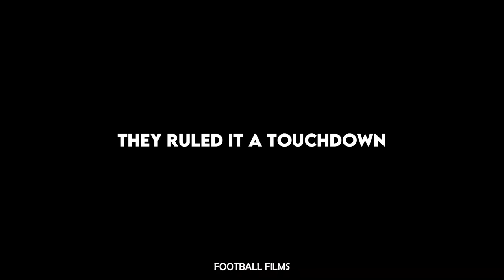NFL "Best Effort" Plays from the 2021-2022 Season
I make my videos by watching games on youtube and NFL GamePass and then recording the clips and compiling them into Sony Vegas. My thumbnails are made on Polarr photo editor.